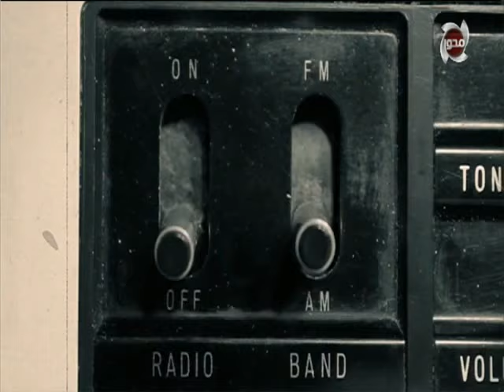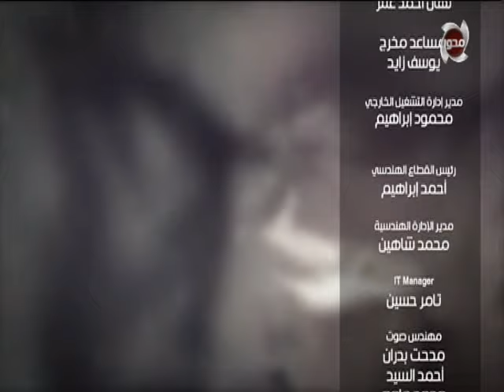في ثاني حلقات حكايات من زمن فات .. ما لا تعرفه عن قيثارة السماء الشيخ / محمد رفعت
حكايات من زمن فات | في ثاني حلقات حكايات من زمن فات .. ما لا تعرفه عن قيثارة السماء الشيخ / محمد رفعت